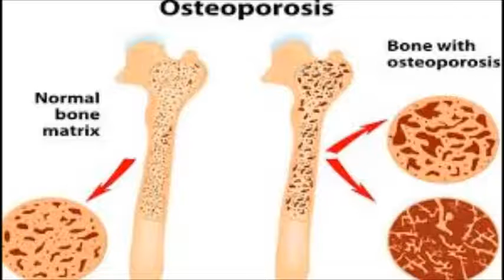இந்தியர்களை பாதிக்கும் எலும்பு தேய்மானம்(Osteoporosis)